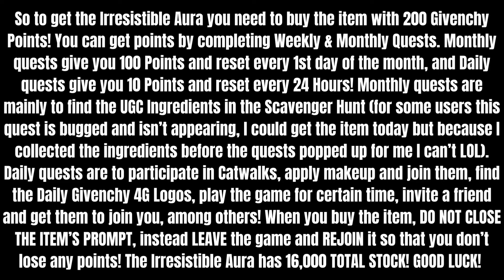FREE LIMITED | HOW TO GET THE IRRESISTIBLE AURA IN GIVENCHY BEAUTY HOUSE (ROBLOX)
In this video I showed you how to get the Irresistible Aura in Givenchy Beauty House, with 16,000 TOTAL STOCK!

ROBLOX:
👉 Link to the Game: